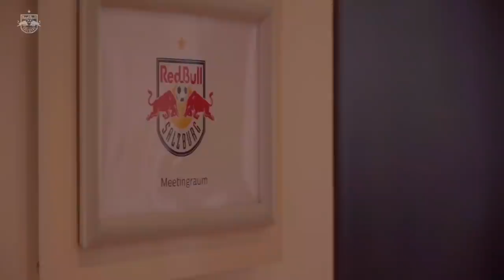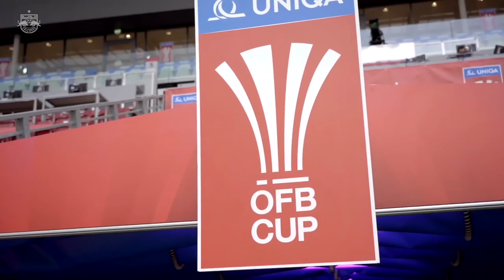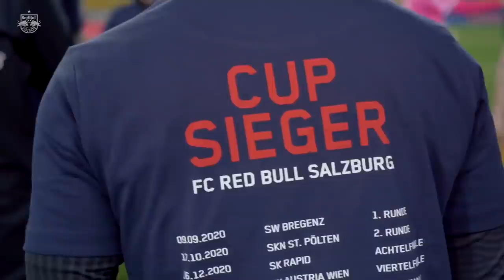INSIDE MATCHDAY | Cup-Finale | Salzburg 3-0 LASK | Goals: Mergim Berisha, Brenden Aaronson, Mwepu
Gestern war UNSER Tag ‼

Erlebe den Spieltag hautnah! Vom ersten Kaffee bis zum 'letzten' Bier waren wir mit dabei! 😉

Kapitel:
00:00 Spieltagsmorgen
02:11 Wörthersee Stadion Klagenfurt
02:35 Ankunft Mannschaft
03:52 Aufwärmen
04:18 Spiel
06:58 Abpfiff & Siegerehrung
08:59 Siegesfeier